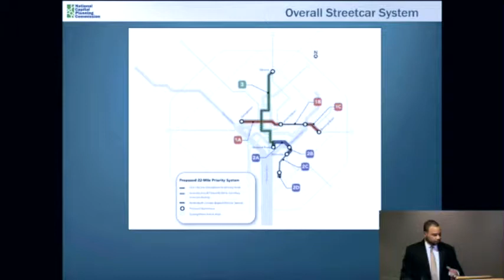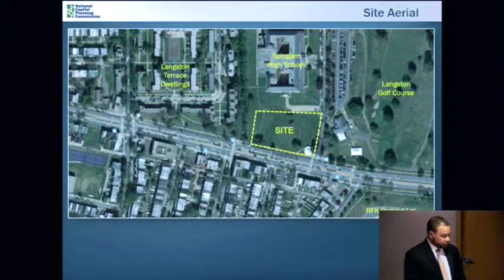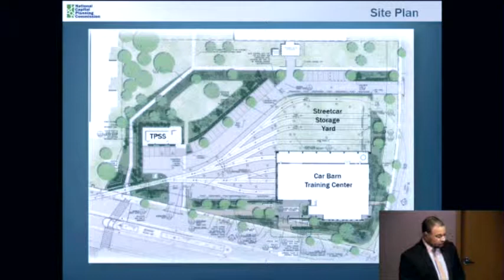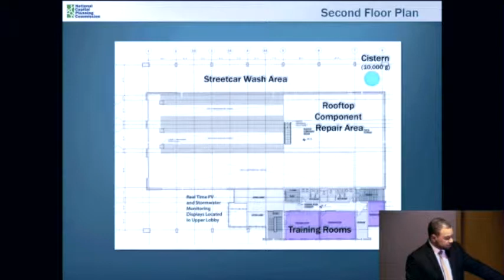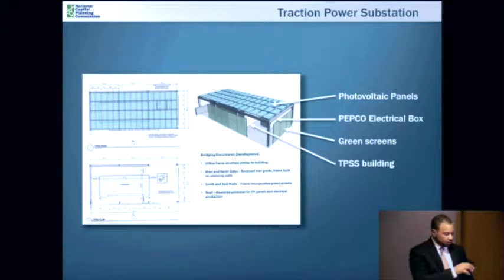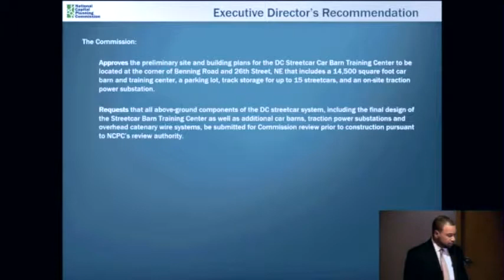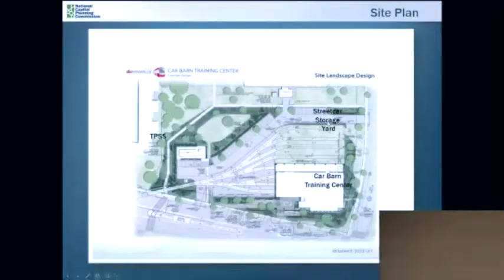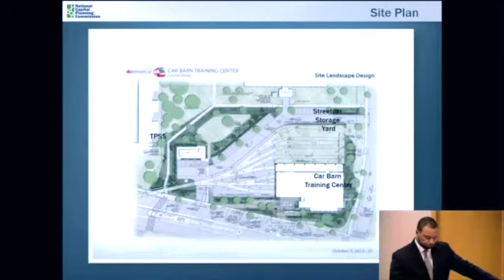National Capital Planning Commission Meeting (USA) December 5, 2013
Proceedings from the December 5, 2013 Commission Meeting